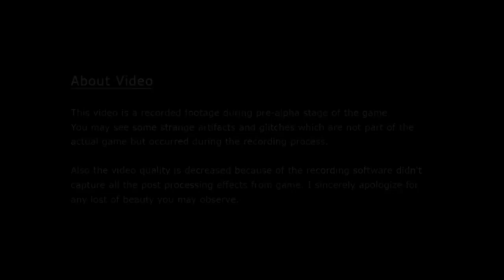Ein neues Pokemon Spiel! - Pokemon Destiny - PREVIEW | [Part 1][German/Deutsch][Silva]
Hey Leute, ich hab die Ehre euch dieses Spiel in ein paar Videos vorzustellen! Mich hat das Spiel absolut überzeugt und ich freue mich schon auf die Alpha, an der die Jungs schon arbeiten. Also freut euch mit mir zusammen auf neues Spielmaterial und lasst die Daumen für die Mühe regnen.

Bei Interesse PN an mich über Twitter oder YT.
82242 Fürstenfeldbruck